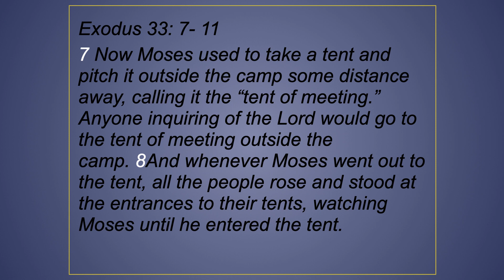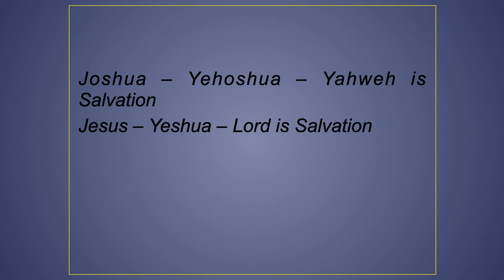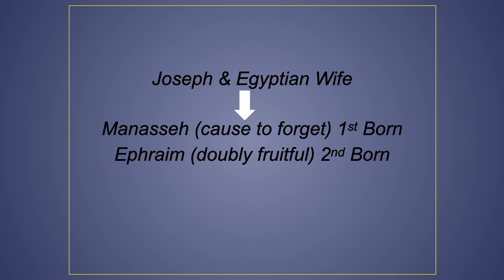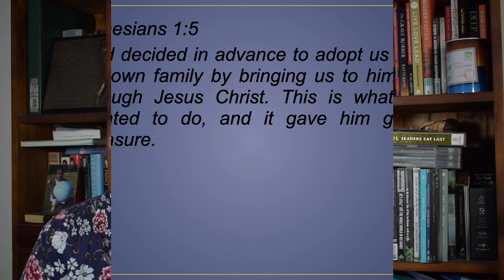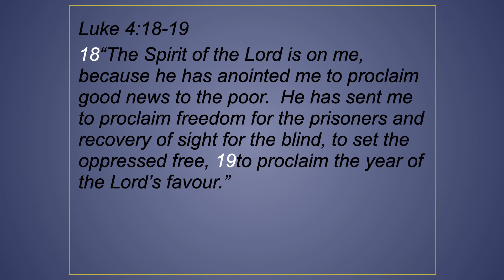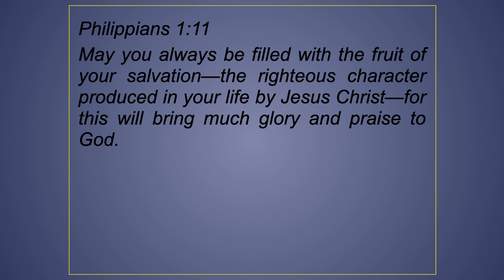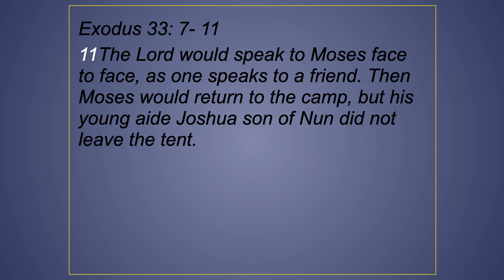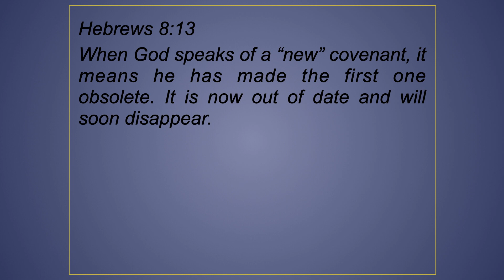21-03-21 : Outside the Camp #2